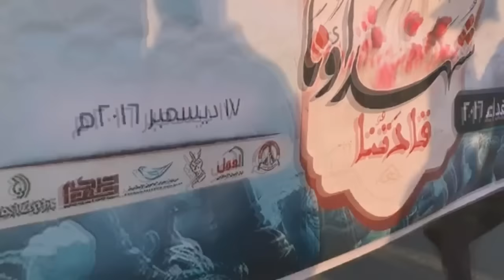عناصر المرتزقة يقمعون مسيرة "شهداؤنا قادتنا" قبل يوم من ذكرى عيد الشهداء - سترة 16/12/2016